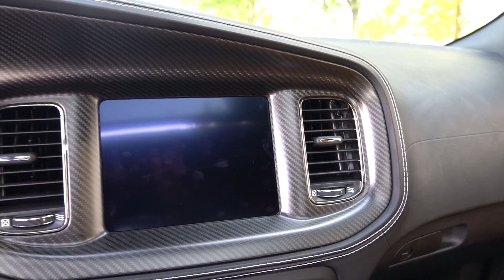Taking Delivery Of My 2020 Dodge Charger Hellcat Widebody In Frostbite 🥶 | Extremely Rare Build!!!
After waiting just a month from ordering, I finally took delivery of my 2020 Dodge Charger SRT Hellcat. Car is painted in Frostbite with orange calibers so check it out!